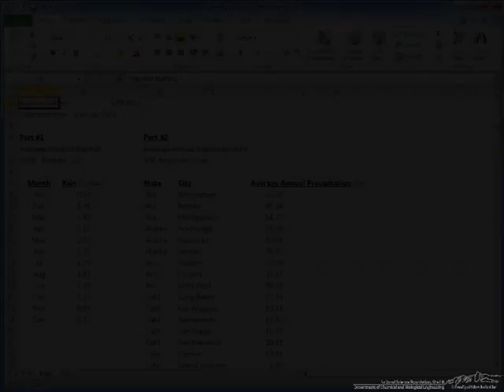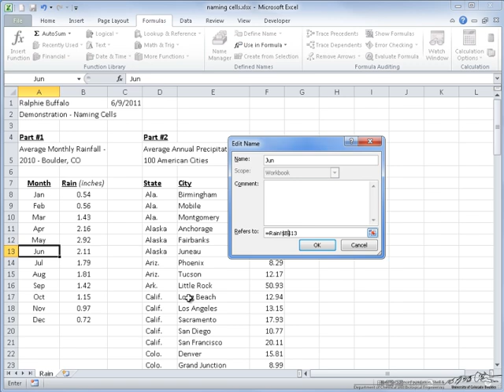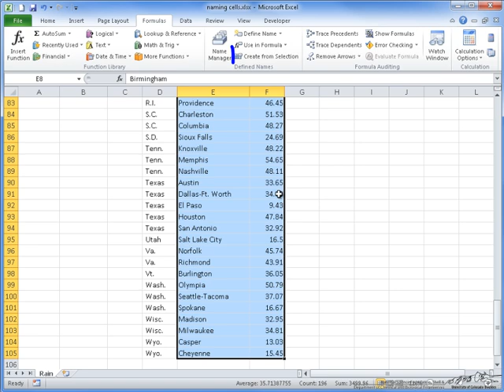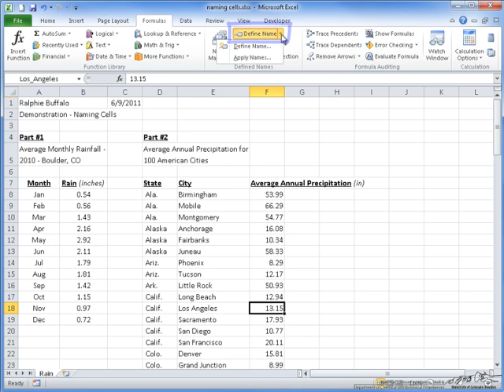Naming Cells in Excel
Demonstrates how to name cells and manage named cells in Excel 2010. Prepared at the University of Colorado Boulder Department of Chemical and Biological Engineering.